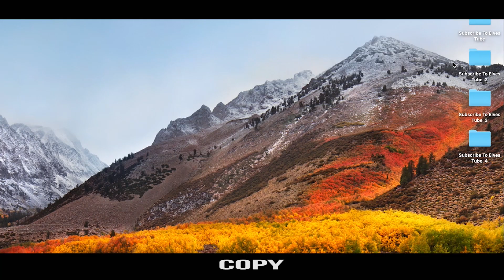Currency copy and paste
Hey Guys! Today's video is all about Comedy Gold! Watch this video  that will show you how a crazy twin of my'n tries to copy and paste money to get rich! How Dumb.